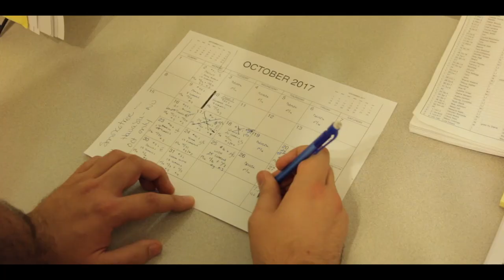Skeleton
October has come and passed, but we still have hundreds of skeletons to sell! Our representative, Marv, wants to help you give these skeletons a forever home!

Directed by:

   Hunter Lee Avakian & Todd Hoffman

Starring, in order of appearance:

   Josh Zwijsen as Marv

   Logan Escobar as Mark

   Todd Hoffman as Dave

Assistant Director:

   Logan Escobar

Director of Photography:

   Hunter Lee Avakian

Edited by:

   Todd Hoffman

Production Assistants:

   Josh Zwijsen & Raymond Goodwin

Original Concept by:

   Hunter Lee Avakian

Written by:

   Logan Escobar, Josh Zwijsen, Todd Hoffman, & Hunter Lee Avakian

Gaffer:

   Josh Zwijsen

Sound Design by:

   Todd Hoffman

Original Score by:

   Hunter Lee Avakian

Other Compositions:

   Dale PendleBury

A SAFETY VALLEY PICTURES PRODUCTION